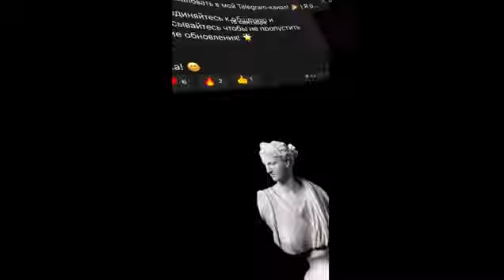Химия и татуировка Часть 4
Я рада буду видеть вас здесь! В этом канале будут выходить те видео, которые не выйдут на ютубе. Тут вы узнаете многое о снах , а также о их расшифровке. Новые символы снов ,которых нет на других каналах идут в текстовом режиме.Начинаем изучать эзотерическую психологию с нуля,без которой сложно более углубленно понять язык снов. Будем развивать тему "Временные татуировки",символы которых так же планируются помещать здесь. Помещу несколько видео по очисткам себя, близких вам людей и помещения.С уважением Ирина